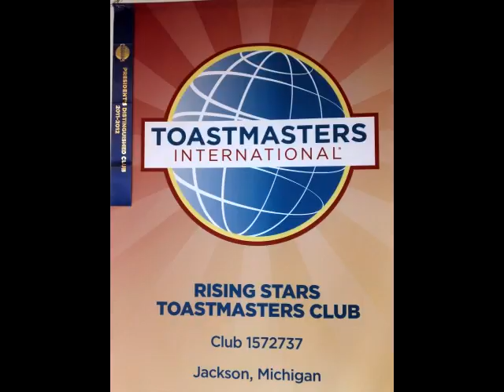CK ES4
Swim or Stay Ashore
Cheryl Ketchens
Entertaining Speaker #4